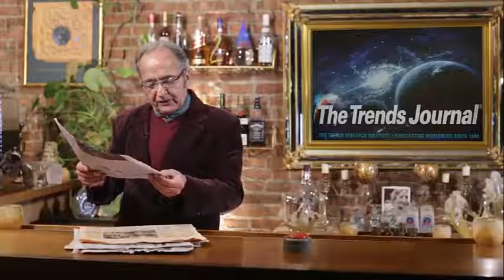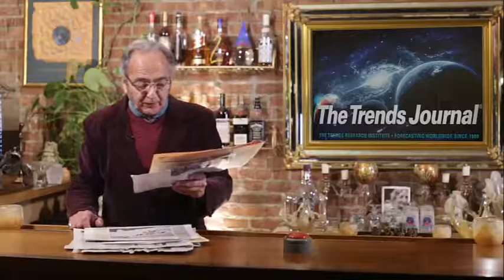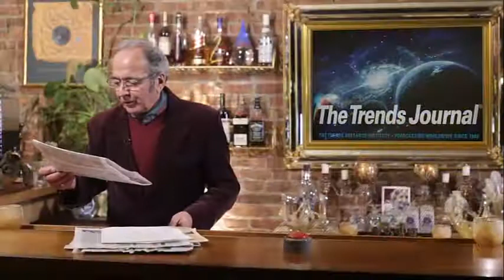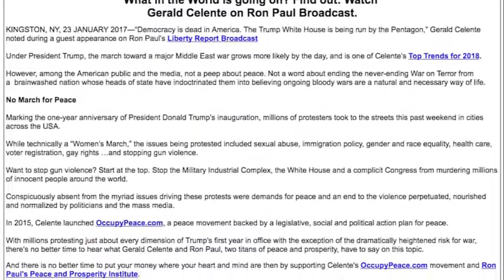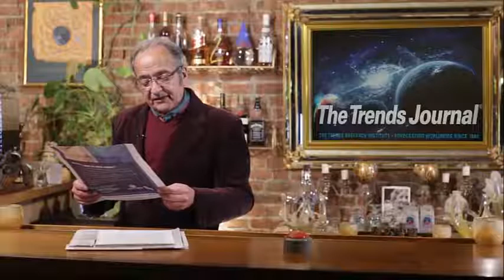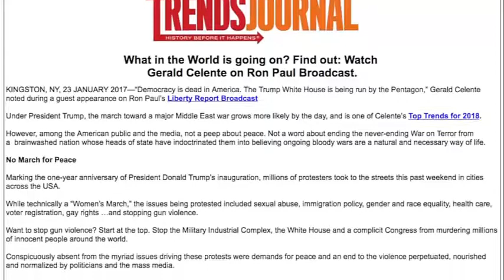Everyone I know is flat broke. Where does this 4% unemployment figure come from?